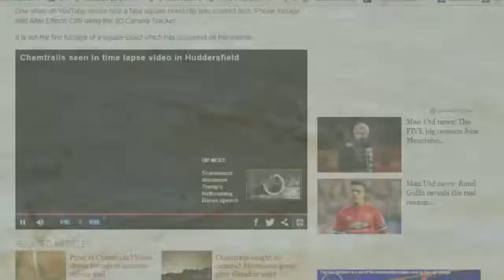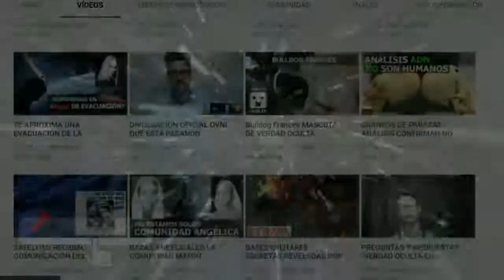TORMENTA DE NIEVE NARANJA CUBRE CUATRO PAISES - por Verdad Oculta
Vídeo por Verdad Oculta Publicado el 25 Mar 2018
En cuatro Países está nevando nieve de color naranja, extraños fenómenos ambientales están afectando y causando cambios drásticos en el color de la nieve.
TORMENTA DE NIEVE NARANJA CUBRE CUATRO PAISES
Imagen: Orange snow was spotted near Sochi, Russia Instagram/Margarita_Alshina
Todo lo que vemos o imaginamos no es más que un sueño dentro de un sueño, Edgar Allen Poe 33 grado Masón
DAJORIVISION